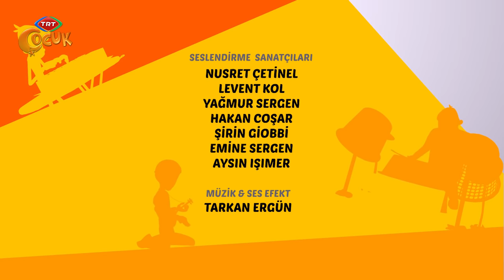Rafadan Tayfa | Yaşlı Çınar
Şehrin içinde boş kalmış yeşil sevimli bir yerde yaşlı bir çınar ağacı vardır. Tayfa burada futbol oynamaktadır. Yağmur yağmaya başlayınca çınar ağacının altına örtülerini serip, yemeklerini yerler.

Uzakta bir şey Akın’ın dikkatini çeker.Tayfa alete doğru yaklaşır . Ne olabileceğini düşünürler. Herksin bir fikri vardır. Teleskop, dürbün, robot. Akın ağabeylerinin yarmıyla aletin seviyesine yükselerek aletten bakar. Mercekten çınar görünmektedir ve işaretler vardır.

 O sırada Rüstem yaklaşır. Çocuklara inşaat ya da yol yapılmadan önce arazinin uygunluğunu tespit etmek için kullanılan bir arazi ölçüm cihazı olduğunu söyler. Otoyol geçeceği için yaşlı çınar kesilecektir.

 Çocuklar çok üzülür. Çınarın kesilmesine izin vermeyecekledir. Yaşlı Çınarın önemini anlatan bir müzikal ve tiyatro oyunu hazırlarlar. Gösteri mahalleliyi çok etkilemiştir. Herkesi mutlu edecek güzel bir çözüm bulunur.